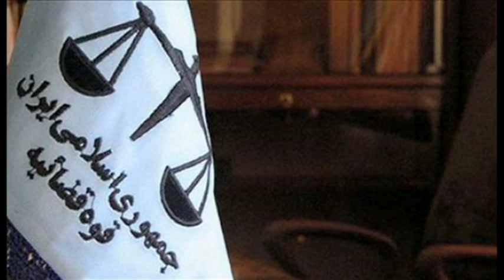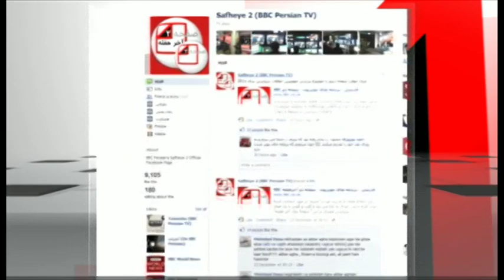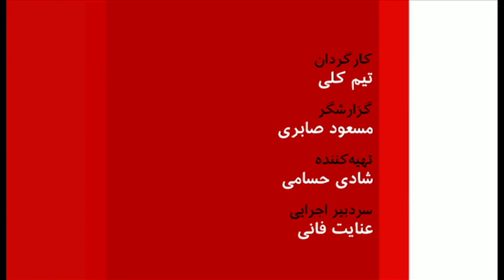صفحه دو آخرهفته: انتخاب رئیس جدید مجلس خبرگان، تدریس زبانهای مادری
اکبر هاشمی رفسنجانی این هفته در چندمین شکست انتخاباتی خود در سال های گذشته، یکی از مهمترین مناصب نظام را با فاصله ای زیاد به یکی از صریح اللهجه ترین دشمنان خود واگذار کرد. رای گیری برای انتخاب رئیس مجلس خبرگان، از ماه ها پیش، موضوع بحث های داغ محافل سیاسی بود. این روزها جمهوری اسلامی به لحاظ شرایط بین المللی و منطقه ای، در حال سپری کردن یکی از مهمترین دوره های تاریخی است. در وضعیتی که تا تعیین رهبر آینده ایران، شاید زمان چندانی باقی نمانده باشد، اهمیت صندلی ریاست مجلس خبرگان، صد چندان شده است و شکست اخیر نماینده لایه های میانه روتر جمهوری اسلامی در مقابل نماینده یکی از تندروترین لایه های آن، می تواند تاثیرات فوق العاده ای در آینده ایران و منطقه داشته باشد.
در برنامه امروز درباره پیامدهای نتیجه رای گیری اخیر مجلس خبرگان  با مهرانگیز کار، حقوقدان و نویسنده، علی اصغر رمضانپور، تحلیلگر مسائل سیاسی ایران،
و  جمشید برزگر، تحلیلگر مسائل ایران در بی بی سی گفتگو خواهیم کرد.
بحث آموزش زبان مادرى در كنار زبان فارسى يا حتى آموزش به زبان مادرى سال هاست كه در ايران در جريان است و مخالفان و موافقانى دارد. این بحث ها هر سال به مناسبت روز جهانى مادرى در اسفند ماه، مجددا طرح و يادآورى مي شوند اما امسال در كنار اين بحث و گفتگو ها، يك اتفاق تازه هم افتاد. حدود ١٨٠٠ نفر از دانشجويان دانشگاه هاى آذربايجان و نزديك به ١٤٠٠ دانشجو از دانشگاه هاى شيراز، با ارسال نامه اى به حسن روحانى، رئيس جمهورى ايران از او خواستند به وعده هاى انتخاباتى خود وفا كرده و زمينه  لازم براى آموزش زبان مادرى را فراهم كند. در اين نامه ها همچنين از حسن روحانى خواسته شده به وعده انتخاباتى ديگر خود مبنى بر تاسيس فرهنگستان زبان و ادبیات زبان‌های غیرفارسی عمل كند.
در بخش دوم برنامه در باره ضرورت ها يا مخاطرات آموزش زبان مادرى در ايران صحبت مى كنيم با بابک امیرخسروی، فعال سیاسی و فرج سرکوهی، روزنامه نگار و نویسنده.